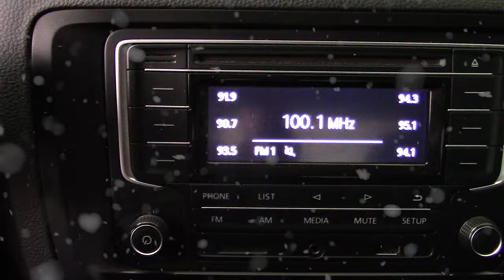Volkswagen / Jetta / 2018 - 4371